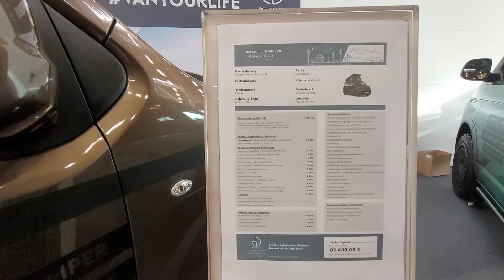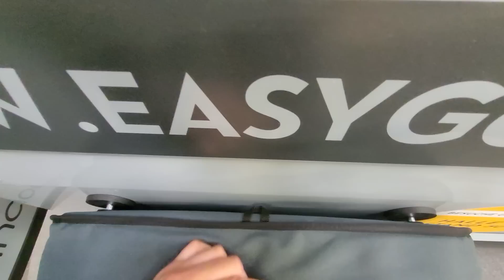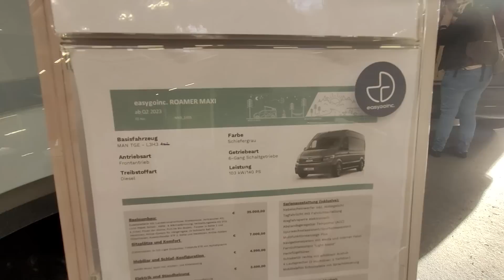easygoinc | PREMIERE: Der MAN TGE ROAMER XL auf dem Caravan Salon Austria 2022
Herrlich unperfekt.